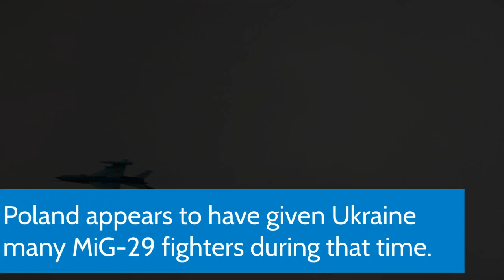Poland allegedly gave jets to Ukraine "as parts"